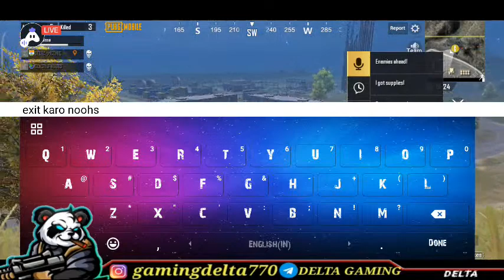ROAD TO 100 SUBSCRIBERS.Lets Play Pubg Mobile.|Delta Gaming